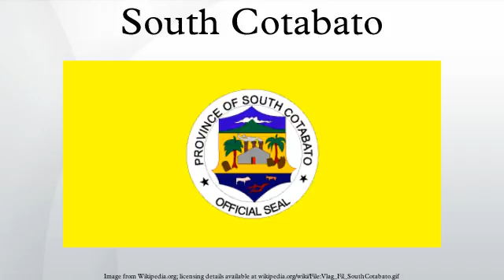South Cotabato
South Cotabato is a province of the Philippines located in the SOCCSKSARGEN region in Mindanao. Its capital is Koronadal City, and it borders Sultan Kudarat to the north and west, Sarangani to the south and east, and Davao del Sur to the east. To the southeast lies Sarangani Bay.
General Santos, located on the shores of Sarangani Bay, is the largest city in the region, but is governed independently from the province. The province of Sarangani used to be part of South Cotabato until it was made an independent province in 1992.